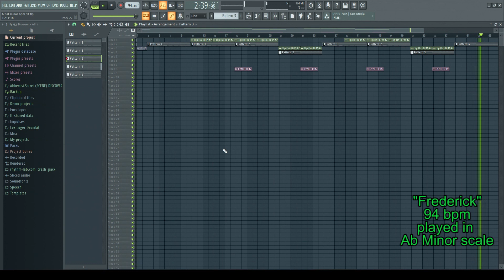Frederick instrumental by RaineyLamont